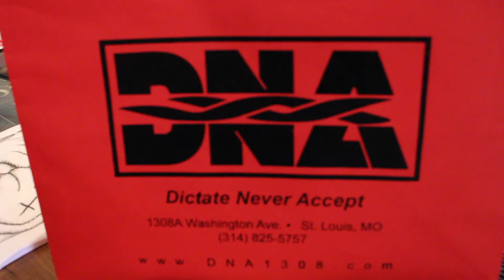blueprint coffee and dna (vlog 12)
[07062016]
↳ hey!!! i filmed a lil when i was out with jacklyn...enjoyyyy

stuff you're probably curious about:
- 17 (07/10/98)
- canon rebel t5i or iphone 6
- imovie

much love,
steph.